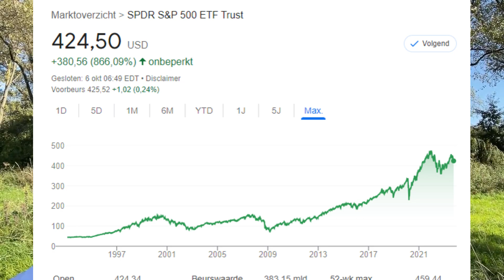De waarheid over ETFs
In deze video legt Dieter Plas van Beleggers University uit wat de voor- en nadelen zijn van ETF-Beleggen. Wat moeten beleggers nu eigenlijk doen? En waar moet je rekening bij houden met ETFs?

Leer beleggen met gezond verstand. Gebruik ETFs in je voordeel. Gebruik actief beleggen in je voordeel. Hangt niet vast aan dogma's en de gemakkelijke oplossingen. Inspanning wordt beloond.

🚩 Krijg 100 euro transactietegoed bij Lynx (onze favoriete broker) 🚩

 Leer (beter) beleggen met Beleggers University.

Onze missie?
🎯 Het doel van BU is om beleggers te empoweren aan de hand van innovatieve beleggingscursussen en winstgevende beleggingstips, zowel voor beginnende als ervaren beleggers.